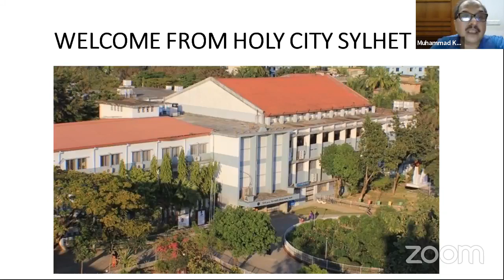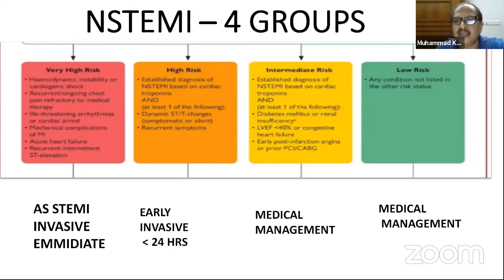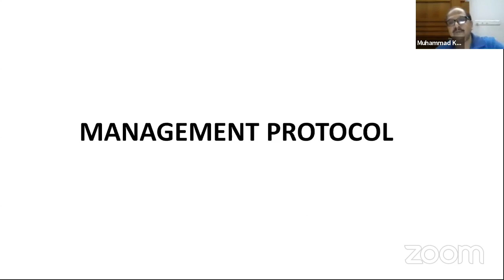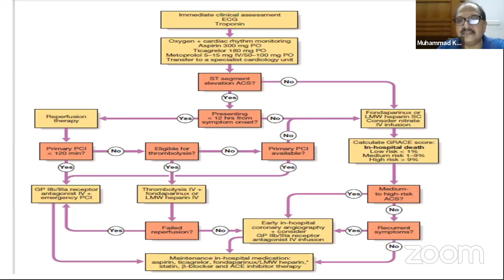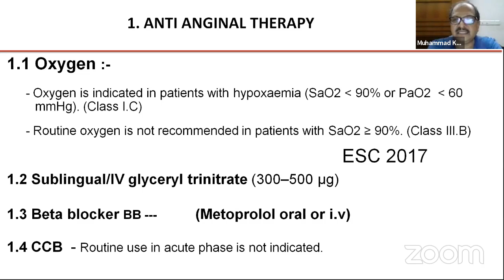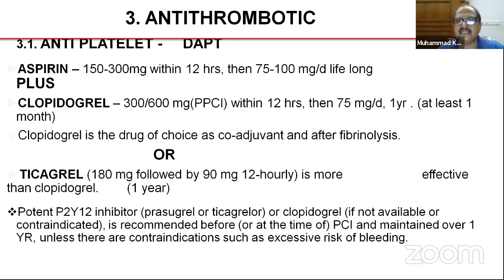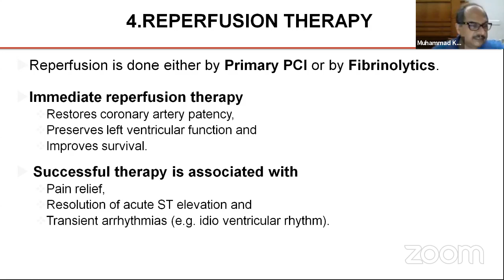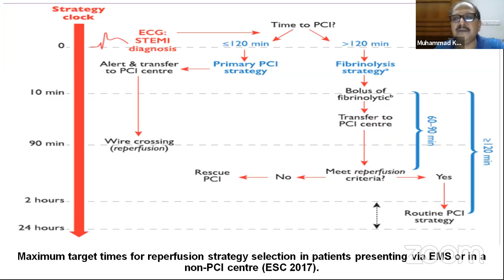Updated Management on MI | Part-3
Topic: Updated Management on MI (Part 3)

Mentor: Professor Muhammad Shahabuddin
MBBS, MD (Cardiology)
Professor & Head
Department of Cardiology
Sylhet MAG Osmani Medical College, Sylhet.

Join Axis Medical School:
You Tube: AxisMedicalSchool
Goole+: AxisMedicalSchool